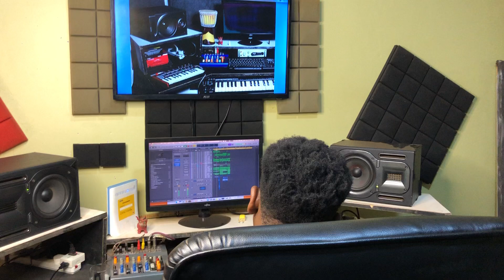Cultural beats in the making